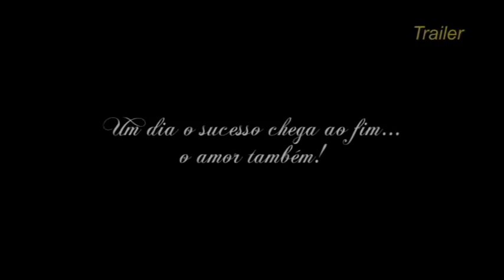TRAILER OS ULTIMOS COMPASSOS DE DIRCINHA BATISTA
Trailer do documentário Os Ultimos Compassos de Dircinha Batista. Apresentação dia 1 de dezembro de 2012, as 19h30m no Cine Olido (SP), apoio da Secretaria de Cultura do Governo do Estado de São Paulo. Com depoimentos dos historiadores :  Romeu Maccione, Valdir Comegno. Cenas de simulação com os atores : Rosy Aragão, Fabio Tomasini, Sergio Buck, Paulo Hesse, Lu Brittes, Maithê Alves, Sergio Buck, Nicole Spinillo, Néri Monteiro, Mariana Amargos, Henrique Freneda, Cristian Mazzetti, Renato Papa, Marcelo Schmidt e grande elenco. Participação especial de Luiz Araújo. Direção de Dimas Oliveira Junior. Realização SMART VIDEOS. Ano : 2012.